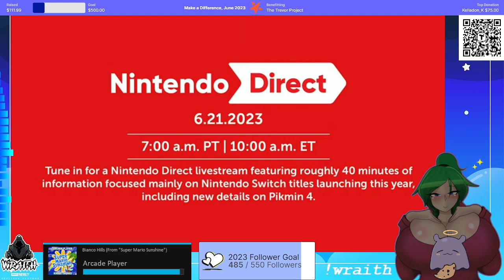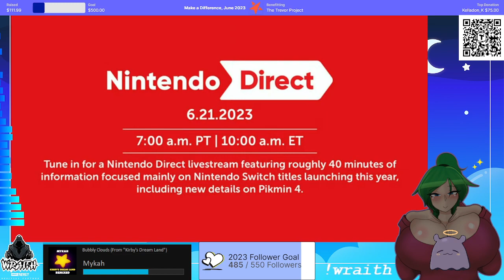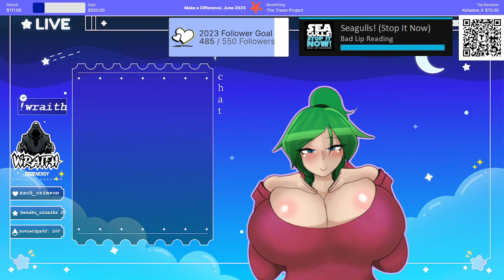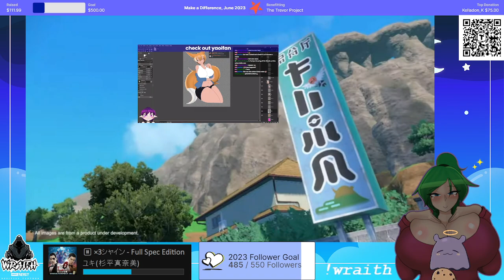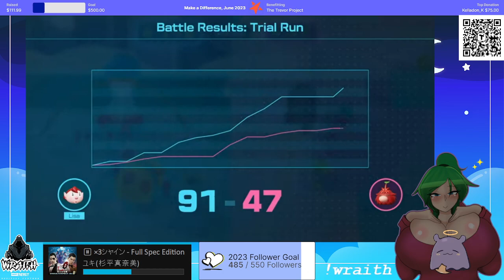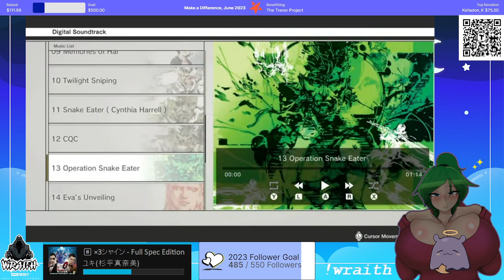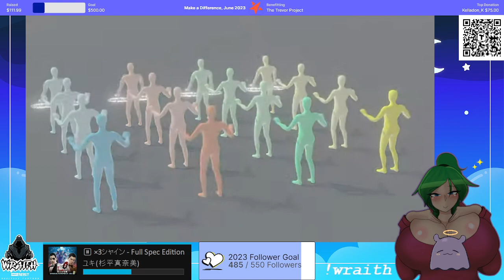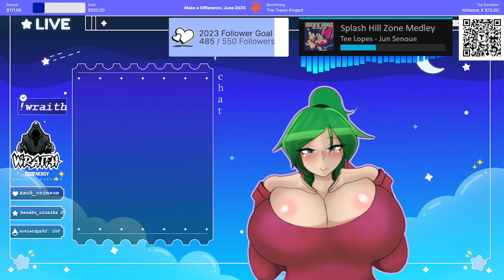React Andy: Nintendo Direct 6.21.2023